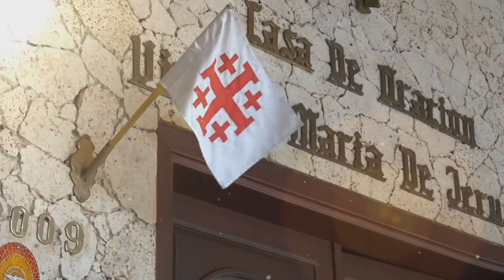SANTA EUCARISTÍA // PBRO: JOEL ESCALANTE // XXXII MIERCOLES 22/11/23 del Tiempo Ordinario Ciclo A